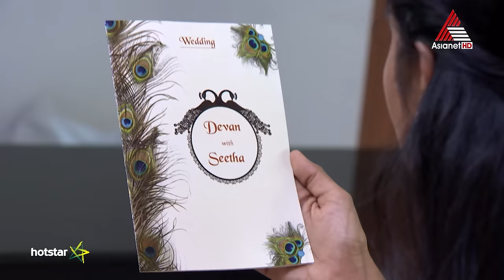Chinthavishtayaya Seetha General Promo